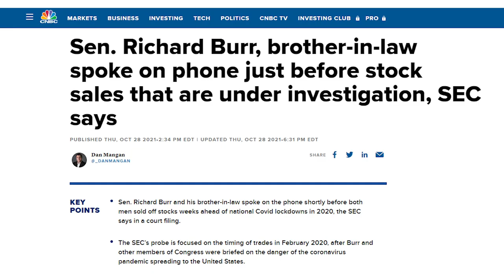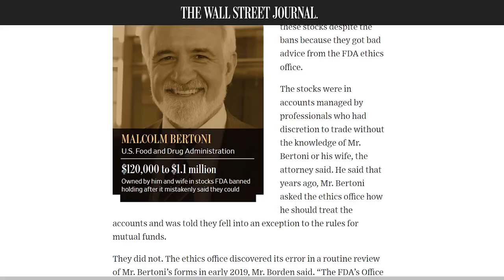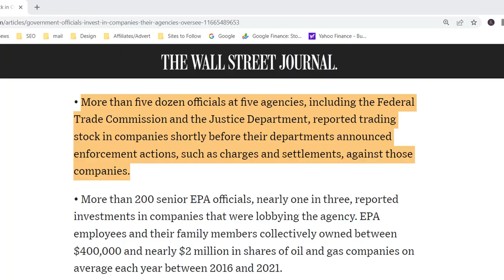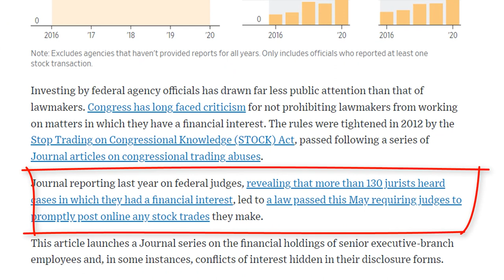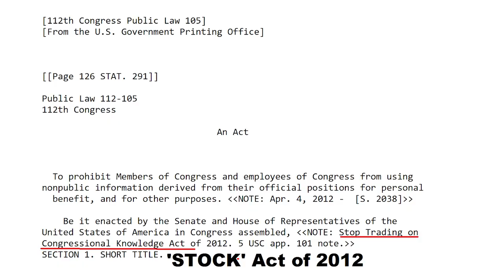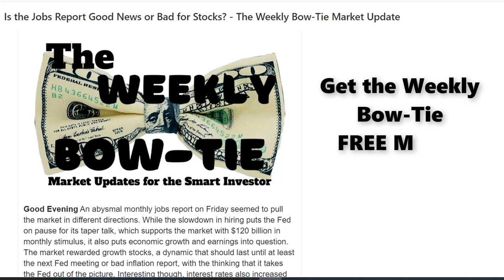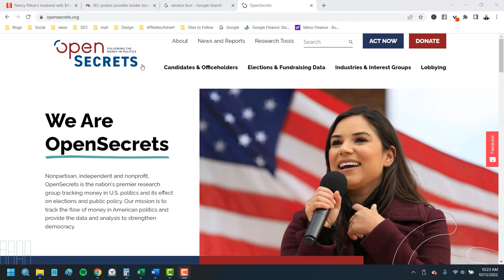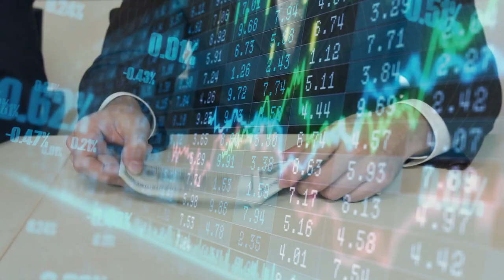How the Government Makes Millions off Investors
Politicians and government insiders continue to trade stocks and make millions off secret information. I’ll show you how bad it is and how to win this game. Check out the ‘Just One Stock’ playlist of quality stocks to buy right now!

Washington can’t help itself. Politicians can’t resist using their power over companies to trade stocks and make millions of dollars at the expense of regular Americans. You may have heard of cases like House Speaker Pelosi’s husband or Senator Burr but the truth is much MUCH worse!
I’ll show you exactly how bad this is and how to win at the Washington insider game!